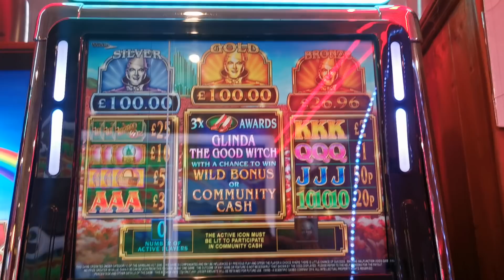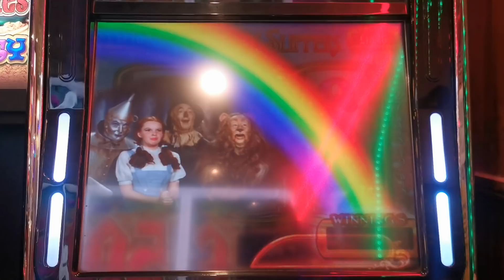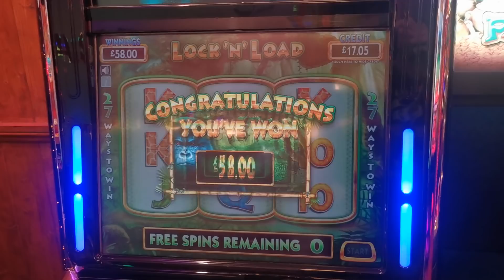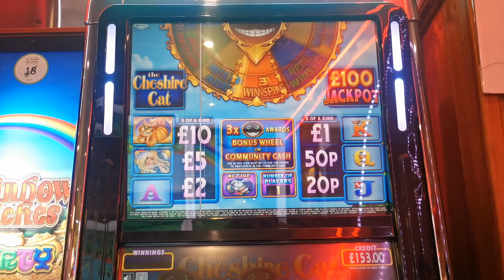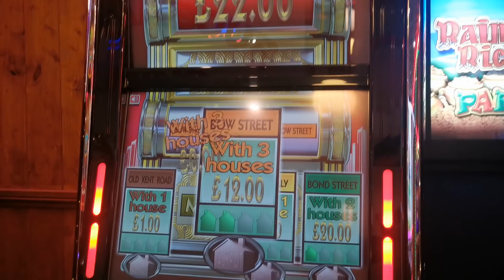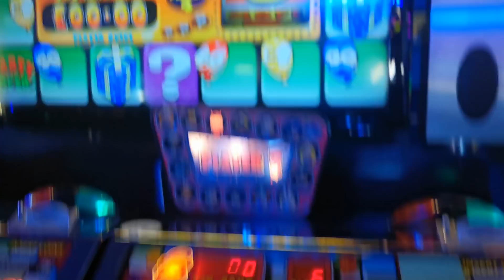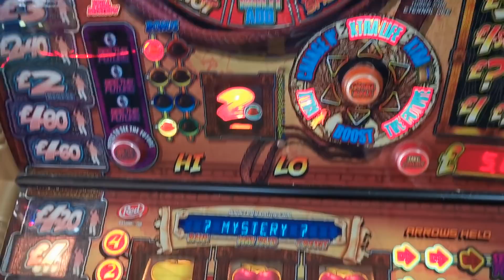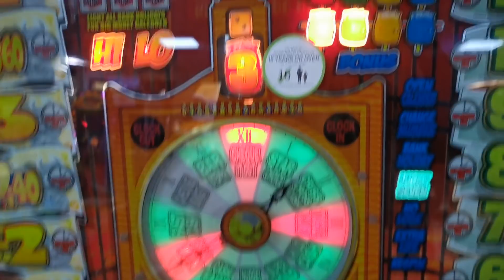CHEEKY BARRY ISLAND SESSION 4TH MARCH 2022 MIXED GAMES